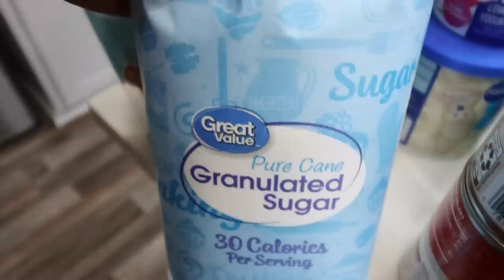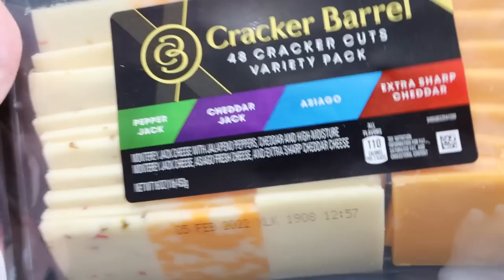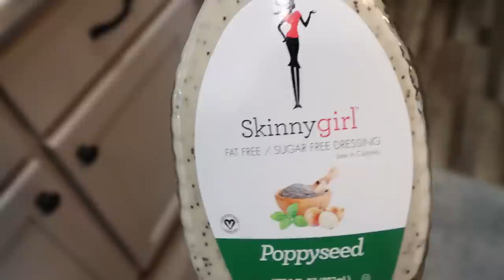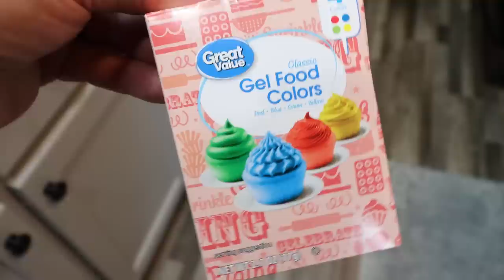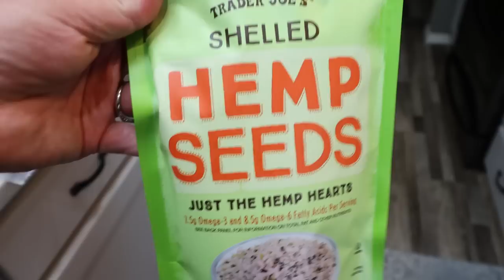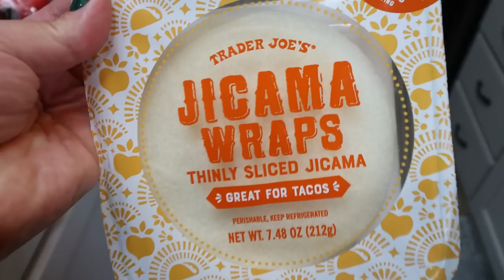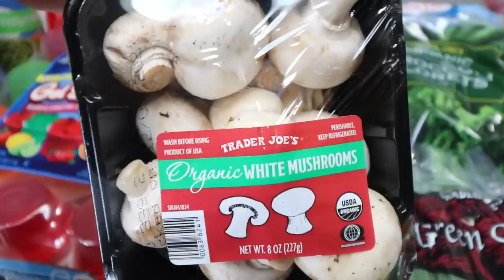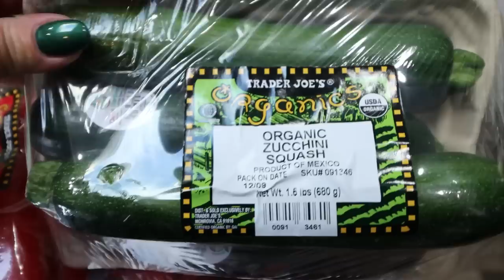HEALTHY WW GROCERY HAUL FOR WEIGHT LOSS - POINTS INCLUDED - NEW FOOD FINDS! - WEIGHT WATCHERS!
HAPPY SATURDAY!! I am excited to share this weeks healthy WW grocery haul with you!!  Points are included! Enjoy! XO

$30 OFF!!

🎉NUTRITION CHANNEL!!!

Code- jennswwjourney

Code- jennswwjourney

💌HAPPY MAIL!!!